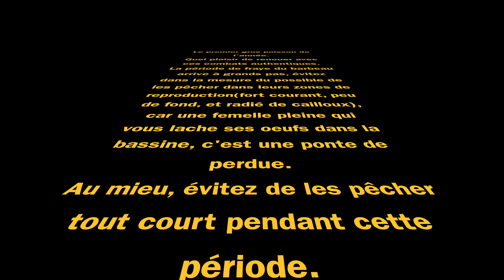La PECHE du BARBEAU au FEEDER 1ER GROS POISSON 4K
Une peche de barbeaux au feeder. Il a fallut les chercher sur différents spots. Mais une belle récompense à la clef